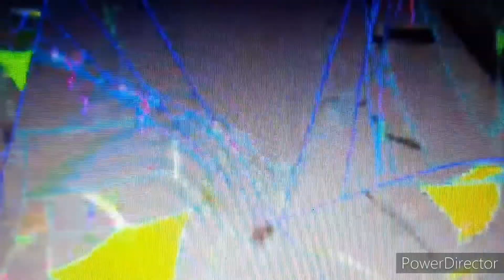Dub Selecta Style Beat